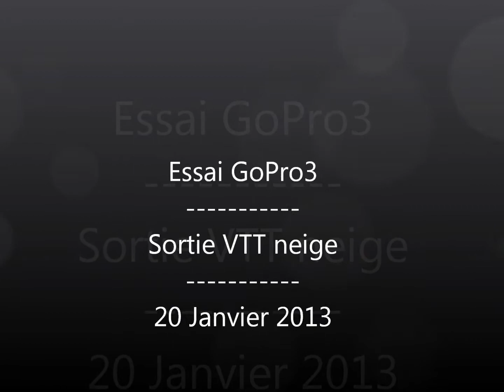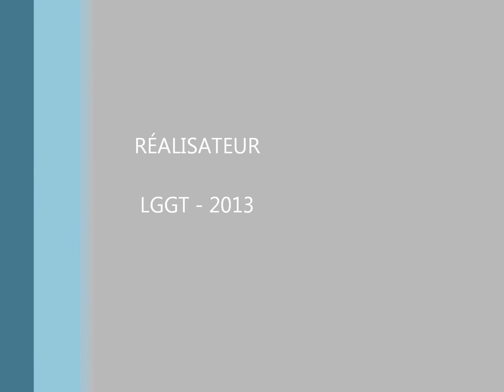essai gopro3 012013